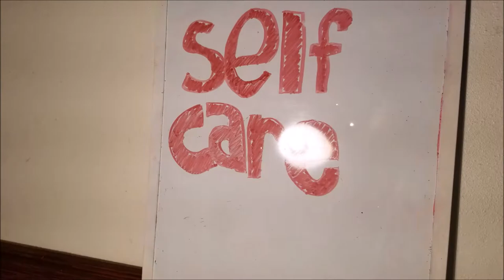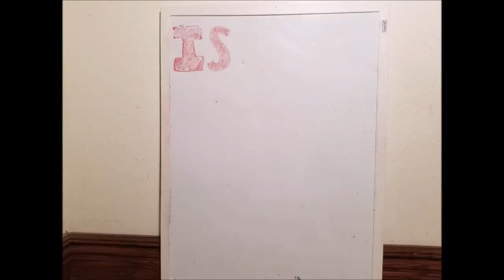Relaxation Bath | 14 Days of Self Love, Ep. 5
FINALE is here TOMORROW! Take a relaxing bath while you're waiting.

EPISODE FIVE: (this is episode 4 lol comment "donald trump is ur uncle?!?" if you're reading this)
EPISODE SIX: (the link will be here when it comes out!)
EPISODE SEVEN: (the link will be here when it comes out!)
EPISODE EIGHT: (the link will be here when it comes out!)
EPISODE NINE: (the link will be here when it comes out!)
EPISODE TEN: (the link will be here when it comes out!)
EPISODE ELEVEN: (the link will be here when it comes out!)
EPISODE TWELVE: (the link will be here when it comes out!)
EPISODE THIRTEEN: (the link will be here when it comes out!)
EPISODE FOURTEEN: (the link will be here when it comes out!)
THE BONUS EPISODE: (the link will be here when it comes out!)
(NOT-SO) SOCIAL MEDIAS:

FOLLOW MY PETS ON INSTAGRAM!

S O N G S:
"Dancebroom Riddin"
"Fly Around"
"it Happens"

BYEBYEBYEBYEBYEBYEBYBYEBYEBYEBYEBYEBYE